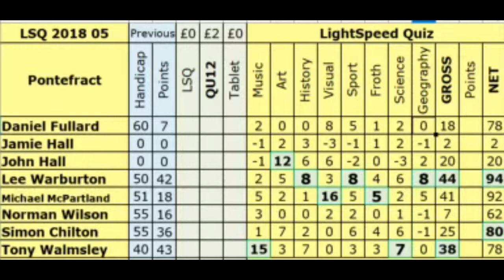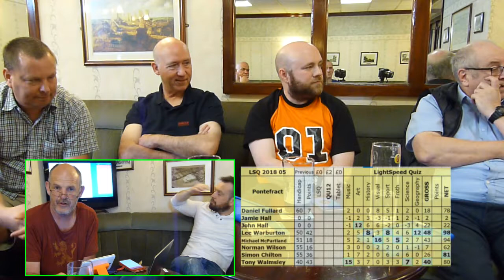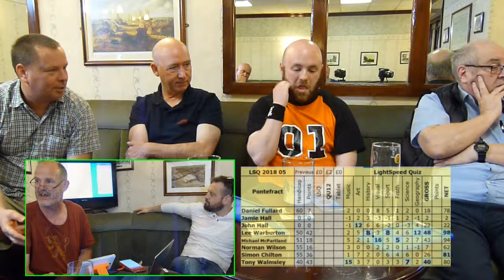LightSpeed Quiz 2018 05 04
LightSpeed Quiz 2018 Tournament Five, from Pontefract Sports and Social Club
Tilts 7 & 8

20 questions on Science
20 questions on Geography

Set and read by Steve Kidd

One player screen and the Questionamster, with a static scoreboard